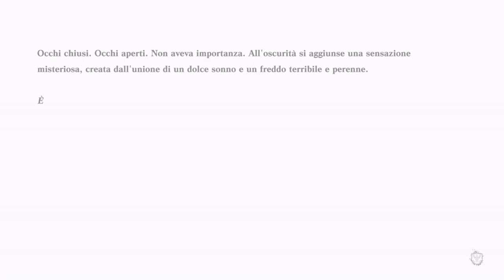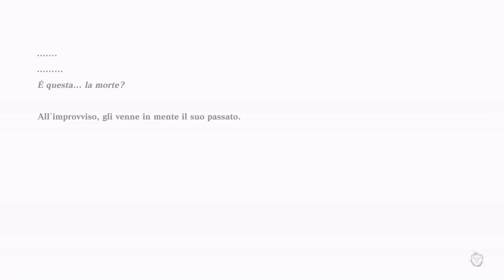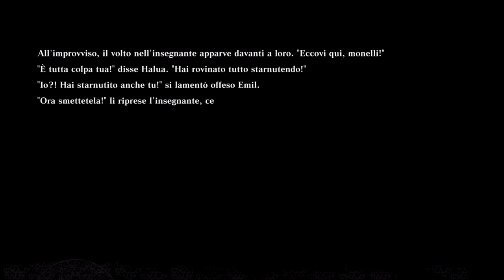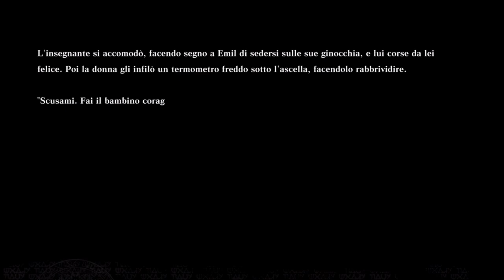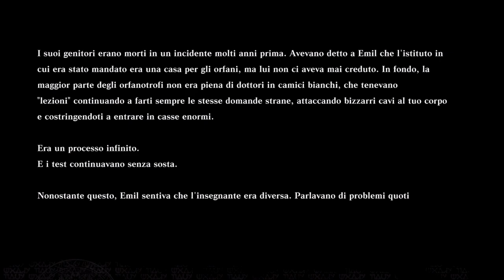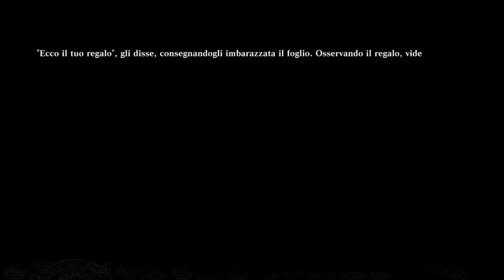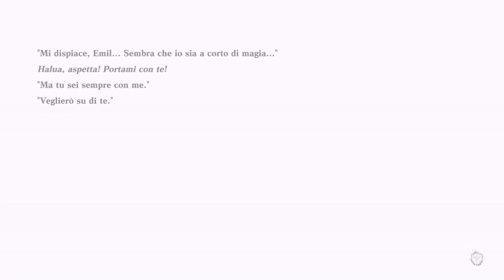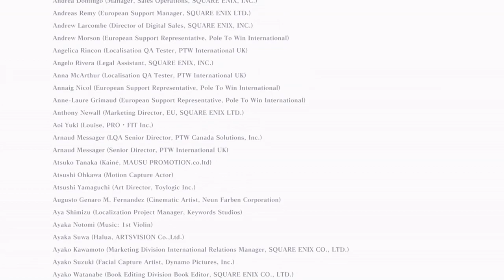[Steam - ITA] NieR Replicant: Parte 31 - Finale C